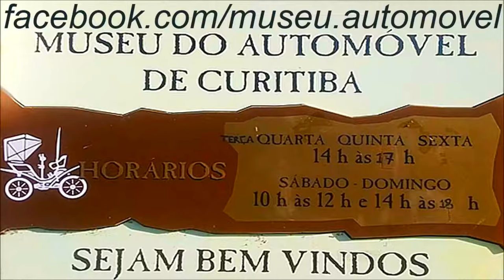2017 MUSEU DE CURITIBA Reynard Fórmula-Indy 2000 Maurício Gugelmin, McLaren F1 M23 1974 E.Fittipaldi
Novo Canal COMPARA CARROS AJUDE O CANAL Deus te abençoe! Manta 1972 Protótipo Nacional Volkswagen 2000 180 hp Moura Brito,
Casari 1969 Mini-Fórmula 4,5 hp Maurício Gugelmin,
McLaren F1 M23 1974 Emerson Fittipaldi Ford V8 500 hp,
Reynard Fórmula-Indy 2000 Maurício Gugelmin 2.7 Toyota V8 Turbo 920 hp.